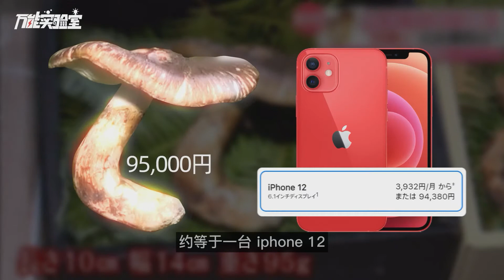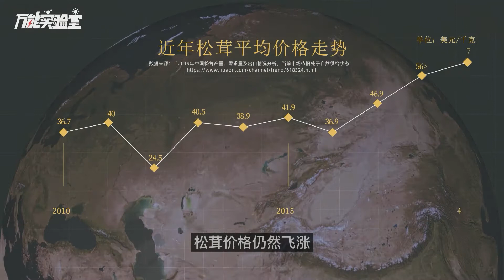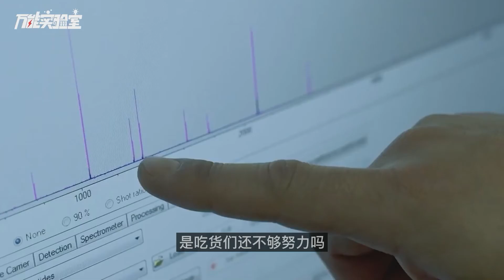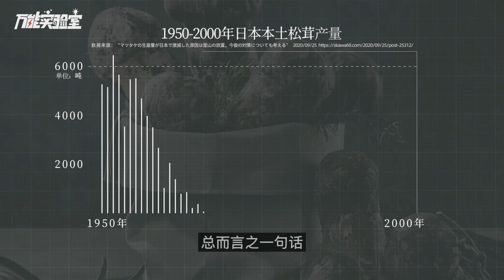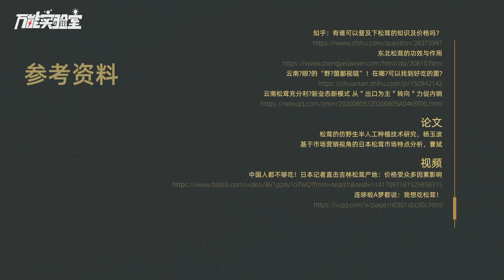这种自然界高质量蘑菇，吃一口要5000人民币！为什么人们为松茸痴迷，再贵也要吃一口？丨万能实验室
订阅万能实验室官方频道 第一时间获得神奇而有趣的知识。
松茸，作为自然界高质量蘑菇，常常因为稀有而标以昂贵的价格，但是人们还是为它痴狂，沉溺于它独特的香味和口感。

万能实验室，专注为大家带来神奇而有趣的知识。